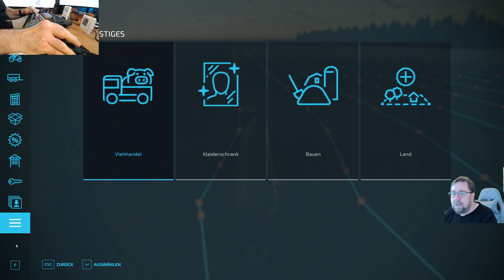LS 22 NF-Marsch # 704 Ich will meine Maschinen und Geräte zum Hof fahren lassen.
• Weiterempfehlen! Danke Link zur karte